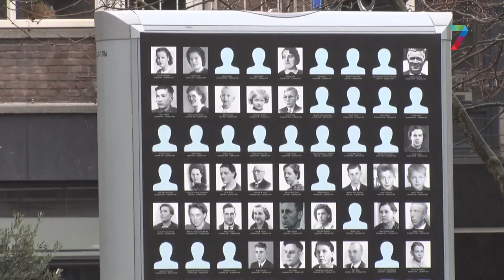Nieuwe locatie gezocht voor portretten slachtoffers bombardement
Wethouder Noël Vergunst (GroenLinks) gaat op zoek naar een nieuwe locatie voor de portretten van de slachtoffers van het bombardement, die de afgelopen weken op Plein 1944 hebben gestaan. Die moeten wijken voor de Stevensloop.